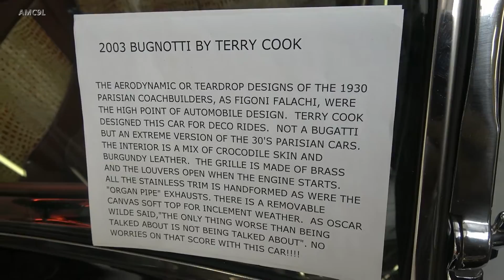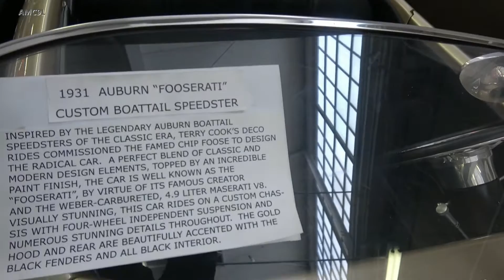2003 Bugnotti By Terry Cook